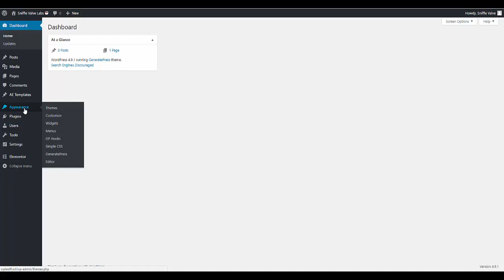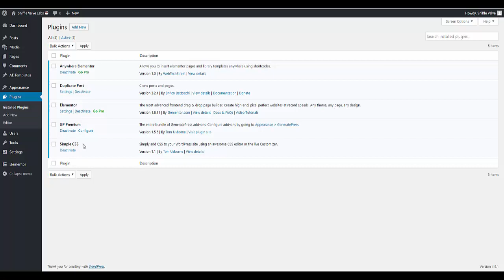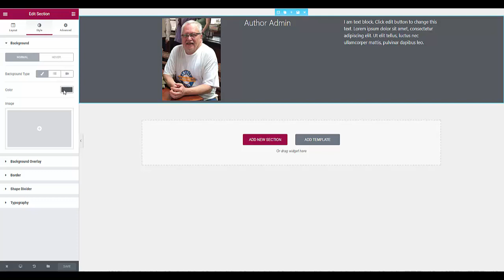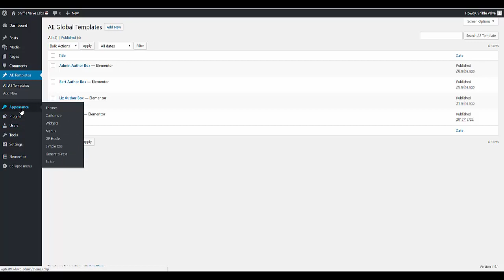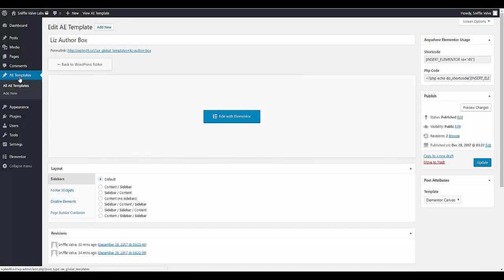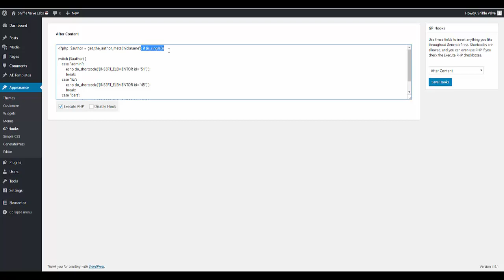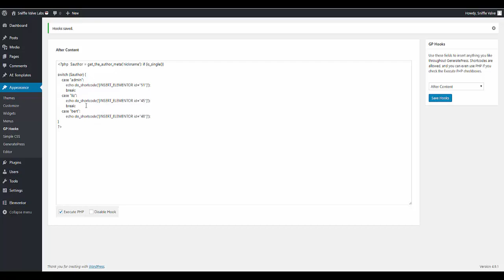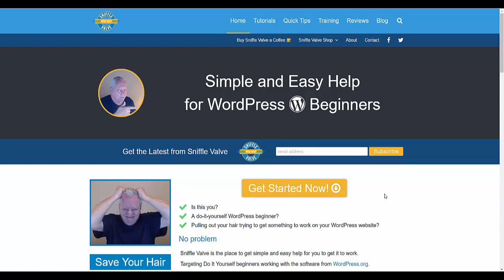GeneratePress and Elementor - Conditional Author Box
In this video, you will see how to create and display a custom author box based upon the nickname value for the author as noted in the author's user profile in the WordPress admin Users area.
For more information and the code used in the video, please